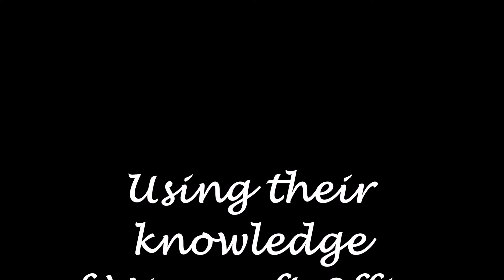2SH and 2CG: well done for your amazing animations!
Building on their  knowledge of Microsoft Office, Year 2 children have learnt to create an  animation about habitat and food chains in
PowerPoint.